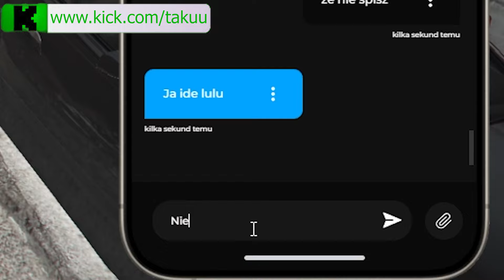77RP NAJLEPSZE MOMENTY #247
🎵 | NUTA Z INTRO: Korni - 77
🎵 | NUTA Z OUTRO: Michael Jackson - Billie Jean (remix)

🖥️ Montaż: Kapi_24_
🌆 Miniaturka: Kapi_24_
🎬 Klipy: Kapi_24_ i 1MAR3CL

✅ | opis:
0:00 - 0:07 - Intro
0:07 - 0:33 - Aspen_tv_
0:39 - 1:15 - simply_mlodyg
1:15 - 1:47 - Kiiissa
1:47 - 2:23 - masle1
2:23  - 2:44 - takuu
2:44 - 3:13 - flachaDuust
3:13 - 3:29 - Kiiissa
3:29 - 3:51 - simply_mlodyg
3:51 - 4:07 - Aspen_tv_
4:07 - 4:52 - takuu
4:52 - 5:17 - masle1
5:17 - 5:32 - flachaDuust
5:32 - 6:00 - Kiiissa
6:00 - 6:27 - takuu
6:27 - 7:19 - simply_mlodyg
7:19 - 8:10 - Kiiissa
8:10 - 8:23 - Aspen_tv_
8:23 - 8:34 - outro